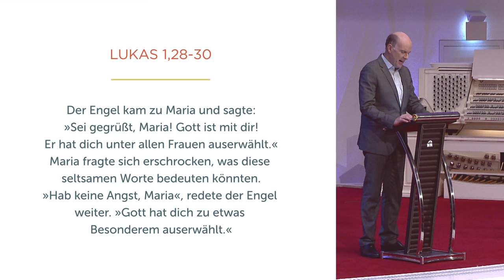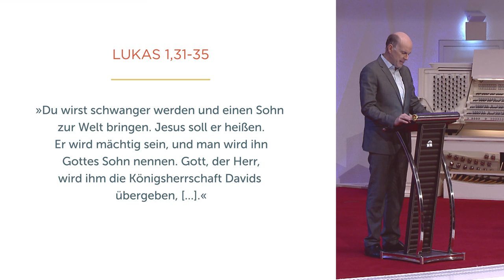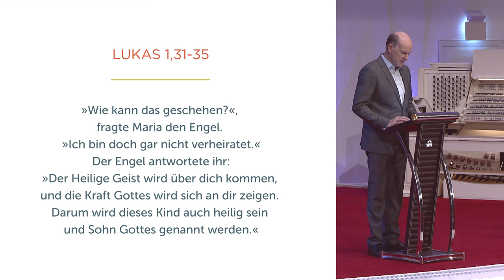Ein König außerhalb der Norm - Daniel Müller - Missionswerk Karlsruhe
Jesus wurde in Armut geboren und doch als König verehrt. Damals wie heute ist das, was er ist und tut, ungewöhnlich und abseits jeder Norm. Daniel Müller ruft uns auf, die bequeme Normalität zu verlassen und uns auf Jesu grenzenlose Möglichkeiten einzulassen.